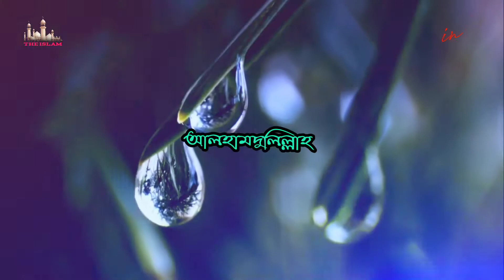আলহামদুলিল্লাহ | মরমি কন্ঠে আলহামদুলিল্লাহ দোয়া সম্পূর্ন | Alhamdulillah | Full Dua | The Islam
Alhamdulillah. All praised due to Allah ta'aala.Full Dua in Arabic.

নিয়মিত ইসলামিক ভিডিও পেতে এবং ইসলামিক গান ও গজল শুনতে আমাদের চ্যানেলের পাশেই থাকুন❤
 NB: ইসলামিক গান ও গজলের চেয়ে এই চ্যানেলে ইসলামিক বিভিন্ন হাদিস সম্পর্কে আলোচনা করা হবো।  তাই চ্যানেলের কোনো ভিডিও অনুমতি ছাড়া কেউ কপি করবেন না।
 ➖➖➖➖➖➖➖➖➖➖➖➖➖➖➖ Islam is an Abrahamic monotheistic religion that teaches that there is only one God and Muhammad is a messenger of God. It is the world's second-largest religion with over 1.8 billion followers or 24.1% of the world's population, known as Muslims. Muslims make up a majority of the population in 49 countries. ➖➖➖➖➖➖➖➖➖➖➖➖➖➖➖
The Muslim population in Bangladesh was over 146 million in 2011, which makes up 90% percent of the population in the country. The Constitution of Bangladesh declares Islam as the state religion. I am proud of my religion.
Do not copy anything from my channel without permission please.